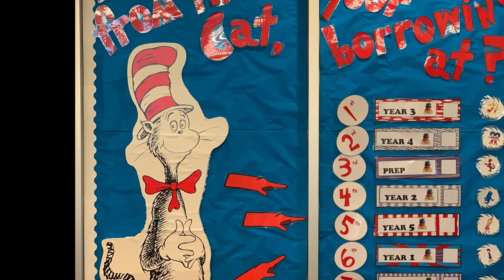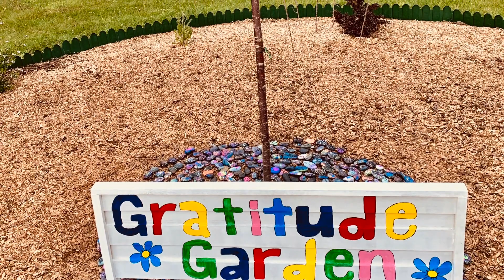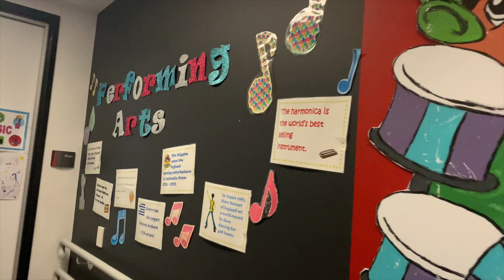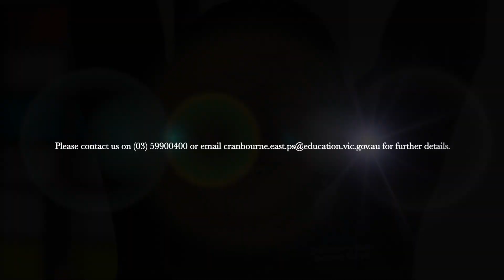CEPS Virtual Tour